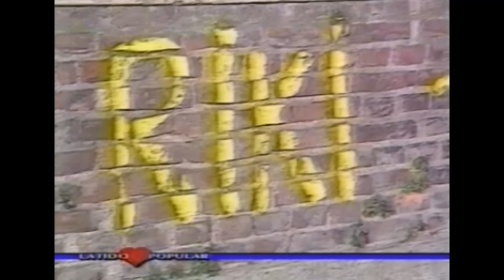Ricky Maravilla - Salvaje, soy Salvaje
(R. Garavagno, Ricky Maravilla)